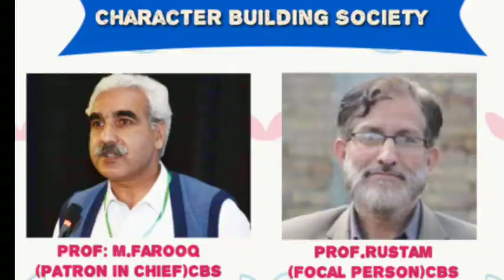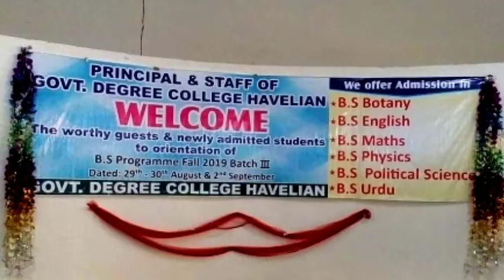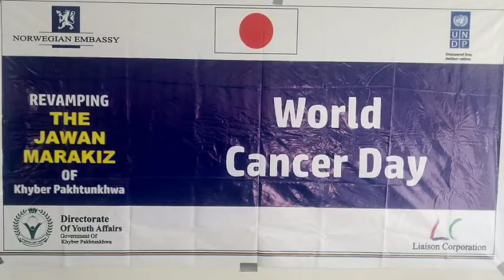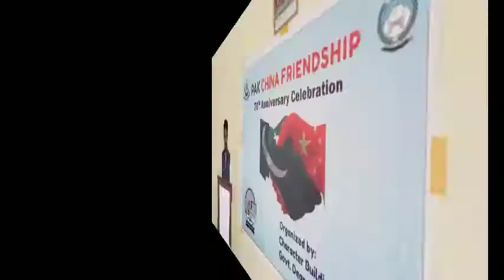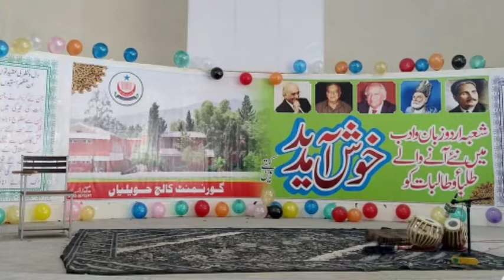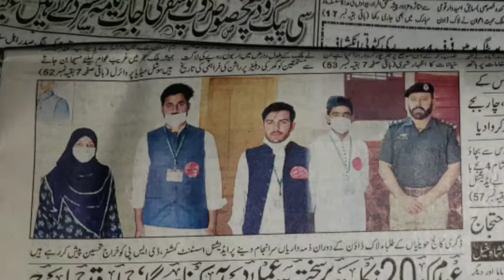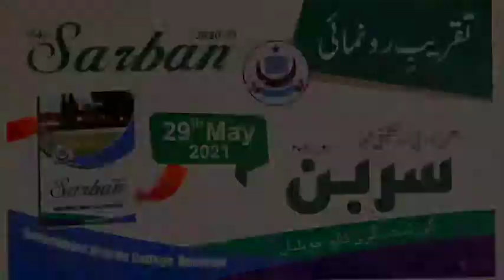Highlights of all the events that have been Organized in GDC Hvn